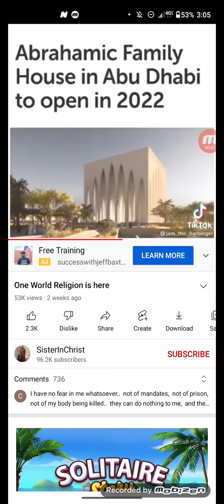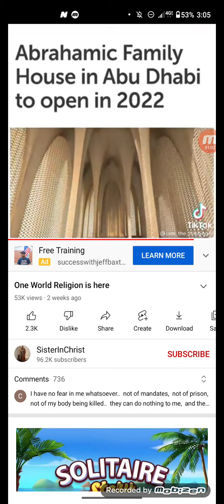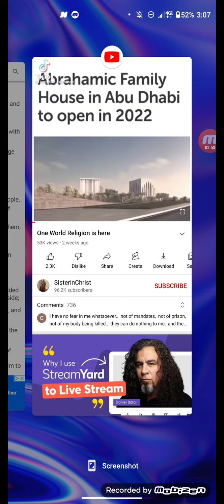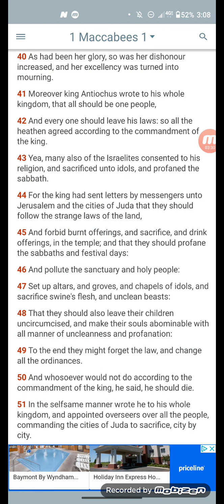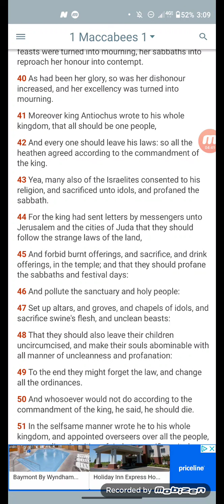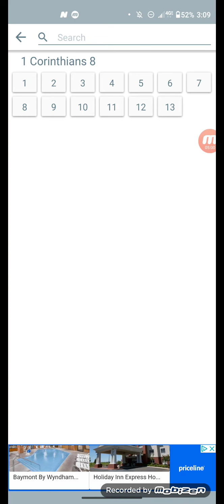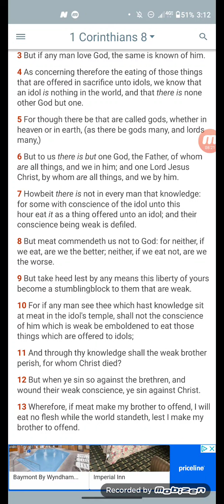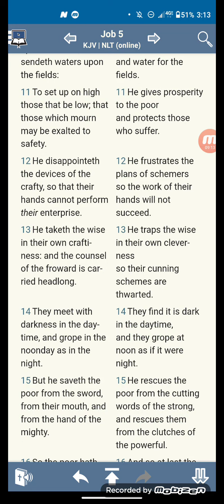One World Religion